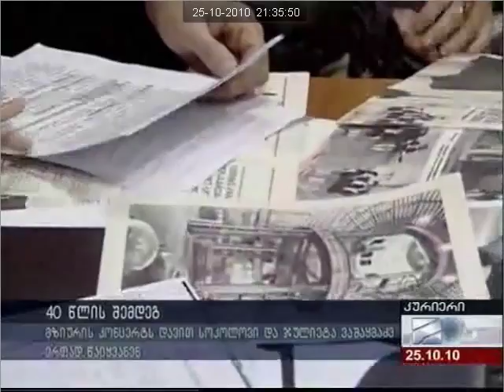"მზიური" თამრიკო გვერდწითელთან ერთად!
9 ნოემბერს' მზიურის' გალა--კონცერტი და ვარსკვლავის გახსნა